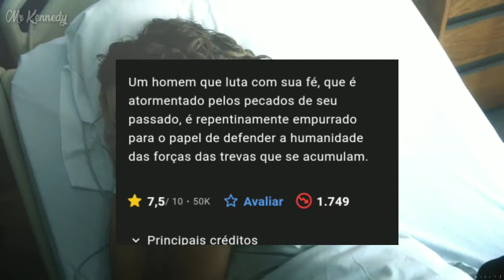CONSTANTINE A SÉRIE MAIS INJUSTIÇADA DE TODAS!!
Constantine sem dúvidas tem a série Mais injustiçada de todas, o seriado foi cancelado ainda na sua primeira temporada, vamos descobrir o  motivo pelo cancelamento nesse vídeo.

Constantine, Constantine 2, Constantine a série, Porquê a série de John constantine foi cancelada?, Porquê a série de Constantine foi cancelada?.